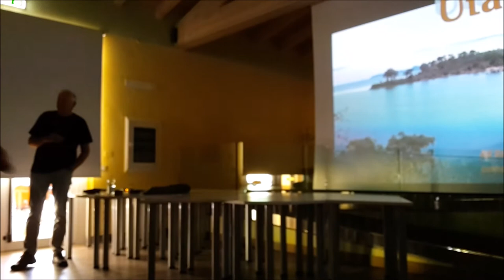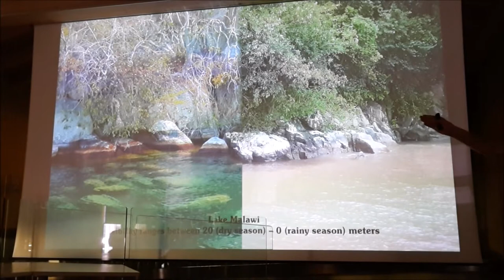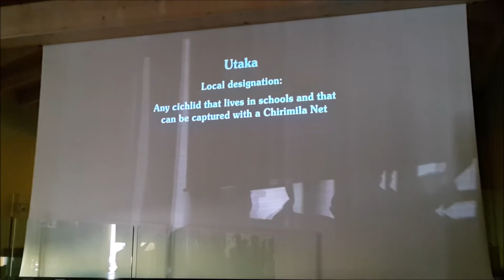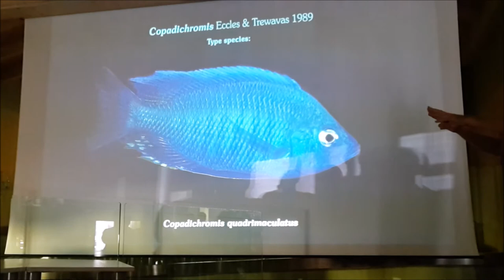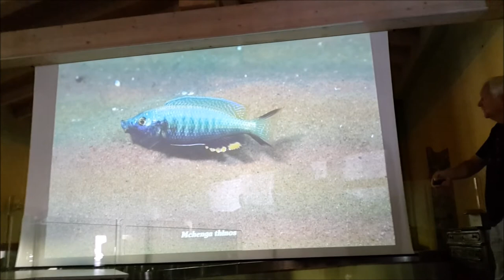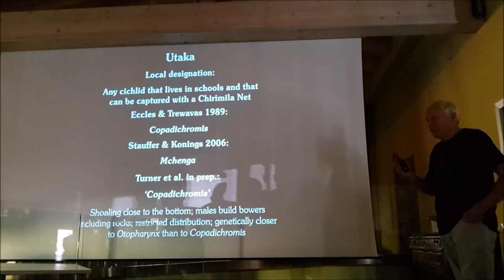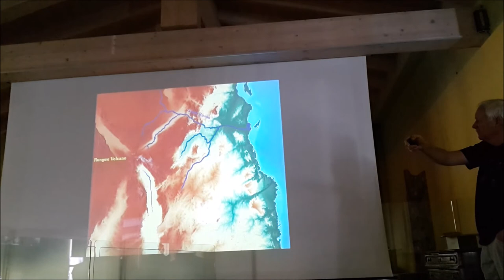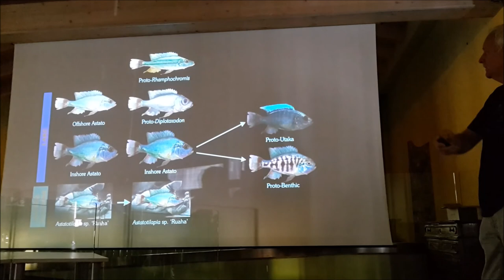AD KONINGS *Utaka - Plankton-eating Cichlids from Lake Malawi* First Part* AIC* AFRICAN CICHLIDS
NATIONAL CONGRESS OF THE ITALIAN CICHLID ASSOCIATION
*PART ONE OF THE LECTURE*AD KONINGS* Utaka- Plankton-eating cichlids from Lake Malawi. *FIRST PART*

*Ad (Adrianus) Konings
Dutch by birth, but American by adoption, at the age of 14 he was captured by the love for cichlids and from a very young age, a pioneer in this sense, he went to the places of origin of the fish to observe, photograph and film them. In 1991 he founded a publishing house, the Cichlid Press, has to his credit numerous publications and beautiful books, essential for enthusiasts from all over the world of the last quarter of a century.
Lately, on the strength of his studies in biology, he has contributed to the scientific description of numerous new species, inextricably linking his name to his great passion. He spends a good part of the year in the waters of the great African lakes and the rest around the world participating in cycling congresses, being among the most requested speakers thanks to his incomparable knowledge of the subject and captivating dialectic.
Since 1995, he has participated 5 times in the AIC congresses. We are facing one of the giants of world ciclidophilia: this is Ad Konings.
Ad Konings he will tell us about the complex of the genus Copadichromis.
“Utaka” is the term used for the open water cichlids found in Lake Malawi, the most diverse source of cichlids in the aquarium world.

Unlike the Mbuna, who are generally brightly colored from birth, the Utaka tend to be very neutral in color - mostly gray - until they reach adulthood, because their free-swimming nature makes them more vulnerable to predation. They are highly sexually dimorphic; females of the genus tend to remain bland in colour, while males often become strikingly colourful.

* LAKE MALAWI : Lake Malawi or Lake Niassa is the third largest lake in Africa and the ninth largest in the world. 560 km long and with a maximum width of 75 km, it forms a large part of the border between Malawi, Mozambique and Tanzania. Thanks to a maximum depth of 700 m it is considered one of the deepest lakes in the world. Named Lake Nyasa by the explorer David Livingstone when he discovered it in 1859. In colonial times, the lake was nicknamed "calendar lake" due to the singular fact that its length in miles (365) coincides with the number of days in the year of the Gregorian calendar, and its width in miles (52) with the number of weeks in the year.

CONGRESSO NAZIONALE ASSOCIAZIONE ITALIANA CICLIDI
*PRIMA PARTE DELLA CONFERENZA*AD KONINGS* Utaka- Ciclidi mangiatori di plancton del Lago Malawi. *PRIMA PARTE*

*Ad (Adrianus) Konings
Olandese di nascita, ma americano di adozione, all’età di 14 anni è stato catturato dall’amore per i ciclidi e fin da giovanissimo, pioniere in questo senso, si è recato nei luoghi di origine dei pesci per osservarli, fotografarli e filmarli. Nel 1991 ha fondato una casa editrice, la Cichlid Press, ha all’attivo numerosissime pubblicazioni e bellissimi libri, fondamentali per gli appassionati di tutto il mondo dell’ultimo quarto di secolo.
Ultimamente, forte dei suoi studi in biologia, ha contribuito alla descrizione scientifica di numerose nuove specie legando indissolubilmente il suo nome alla sua grande passione. Passa buona parte dell’anno nelle acque dei grandi laghi africani e il resto in giro per il mondo partecipando ai congressi ciclidofili essendo fra i relatori più richiesti grazie alla incomparabile conoscenza della materia e alla dialettica accattivante.
A partire dal lontano 1995, ha partecipato 5 volte ai congressi dell’AIC. Siamo di fronte a uno dei giganti della ciclidofilia mondiale: ecco, questo è Ad Konings.
Ad Konings ci parlerà del complesso del genere Copadichromis.
"Utaka" è il termine usato per i ciclidi che vivono in acque libere che si trovano nel lago Malawi, la più diversificata fonte di ciclidi nel mondo degli acquari.

A differenza degli Mbuna che sono generalmente colorati fin dalla nascita, gli Utaka tendono ad essere di colore molto neutro  per lo più grigi fino a quando non raggiungono l'età adulta perché la loro natura di nuoto libero li rende più vulnerabili alla predazione. Sono altamente sessualmente dimorfici le femmine del genere tendono a rimanere di colore blando mentre i maschi spesso diventano straordinariamente colorati.

*LAGO MALAWI : Il lago Malawi o lago Niassa è il terzo lago più grande dell'Africa e il nono più grande del mondo. Lungo 560 km e con una larghezza massima di 75 km costituisce gran parte del confine fra Malawi, Mozambico e Tanzania. Grazie a una profondità massima di 700 m è considerato uno dei laghi più profondi al mondo.